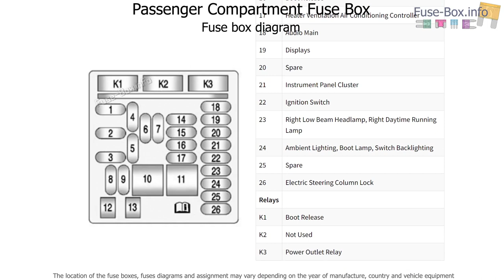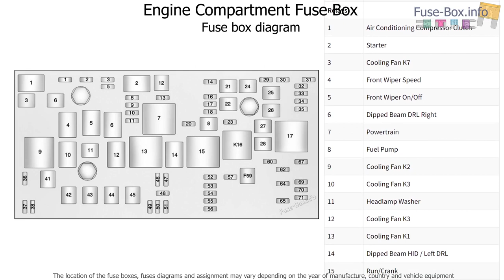Fuse box location and diagrams: Holden Malibu (EM; 2013-2015)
Fuse box diagrams (location and assignment of electrical fuses and relays) for Holden Malibu (EM; 2013, 2014, 2015).